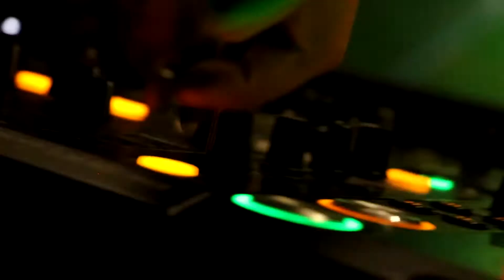Heropening feest - Aftermovie de Zoom & Pinky Renesse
Na het nieuws dat er versoepelingen aan kwamen, gingen onder andere de discotheken weer open, dus ook De Zoom & Pinky Renesse! 💃🏼🕺🏼 D-Vonky Productions heeft weer een enorm feestelijke avond (na 1,5 jaar!) vast mogen leggen!

✔ Klik op 'Meer weergeven' voor meer informatie

✔ Hoe kan ik het beste het verhaal van mijn bedrijf vertellen? Hoe kan ik mijn evenement promoten? Wat zou ik moeten doen om mijn publiek te verbreden?

Op veel van deze vragen is een simpel antwoord, dat is het gebruik maken van een video. Video is een steeds belangrijker onderdeel van marketing. Zodra uw gebruik maakt van een video merkt u dat veel klanten al snel een impressie kunnen krijgen van je bedrijf, evenement, organisatie, etc.

D-Vonky Productions maakt voor u een prachtige video met als doel een tevreden klant. Wij als bedrijf zijn zeer flexibel in het maken van videoproducties. U kunt gerust een offerte aanvragen of contact opnemen via ons contactformulier, zodat u samen met ons kan gaan kijken naar de mogelijkheden.

✔ Over ons
D-Vonky Productions is het bedrijf van Demian Vonk, een 16 jarige jongen wie al vanaf zijn 10e bezig is met het maken van video's. Het begon bij kleine schoolprojecten, maar al snel groeide dat uit naar grotere, professionelere projecten.

Na de "kleine schoolprojecten" besloot hij zich te gaan richten op videobewerking en videoproducties voor klanten. En dus startte hij zijn eigen bedrijf; D-Vonky Productions.

Met al 5 jaar ervaring op het gebied van videografie kunnen wij gerust zeggen dat u bij D-Vonky productions op het juiste adres bent. Of dit nou een video marketing gerelateerd is, gerelateerd aan een evenement, niks is ons te gek. Wij luisteren naar de klant, hebben oog voor de klant en streven naar een prachtig eindresultaat als product.

D-Vonky Productions heeft al een hoop tevreden klanten kunnen voorzien van een prachtige video, bent u de volgende?

Graag tot ziens,
D-Vonky Productions